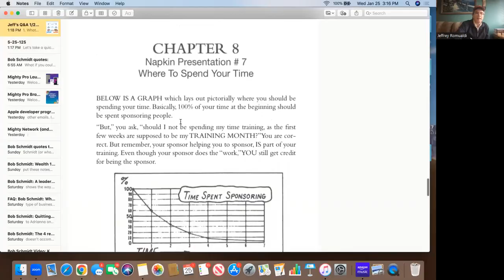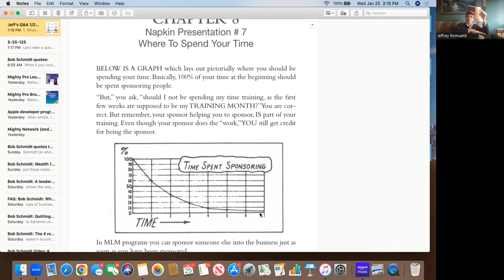THE 3 APPROACHES TO DOING MLM - Jeff Romualdi 2023-01-25 cz.2